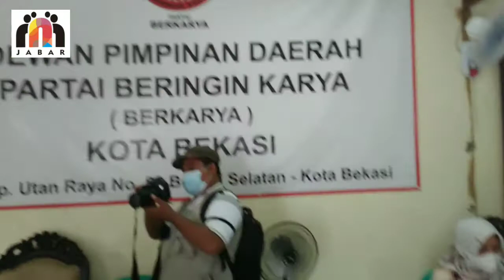Susun Strategi Untuk Dapat Kursi, DPD Partai Berkarya Kota Bekasi Gelar Vaksinasi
Partai Berkarya, vaksinasi, target 5 kursi legislatif